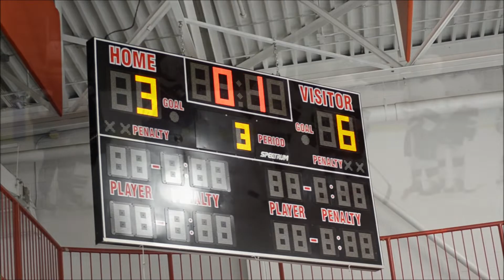Emma's Hockey Vid! 1.12.19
West Bloomfield JV girls at OLSM v. Ann Arbor.